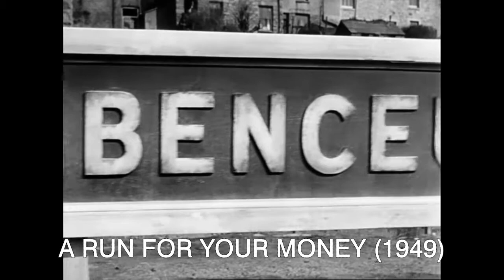A Run For Your Money (1949) Trailer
A Run for Your Money is a 1949 Ealing Studios comedy film starring Donald Houston and Meredith Edwards as two Welshmen visiting London for the first time. The supporting cast includes Alec Guinness, Moira Lister and Hugh Griffith.
Two Welsh coal miners from Hafoduwchbenceubwllymarchogcoch, David 'Dai Number 9' Jones (Donald Houston) and Thomas 'Twm' Jones (Meredith Edwards), win a contest run by the Echo newspaper. The prize is 100 pounds each, plus the best seats for an important rugby union match between England and Wales at Twickenham. For the naive Welshmen, this is their first trip to England, Chaos ensues.
The film was nominated for a BAFTA that year.

They are supposed to be met at Paddington station by Whimple (Alec Guinness), a gardening columnist on the paper, but they miss each other. Instead, the two miners become separated when Dai is picked up by attractive con artist Jo (Moira Lister) after she overhears them talking about the prize money. At Jo's suggestion, she and Dai go to the newspaper to collect the money. The editor makes Whimple responsible for showing Dai around, but Jo soon manages to lose him. Whimple gets details of Jo's criminal methods from a fellow reporter and runs out in search of them. As they spend time together, Dai begins to fall in love with Jo, though he already has a girlfriend back in Wales: Bronwen, the boss's secretary.